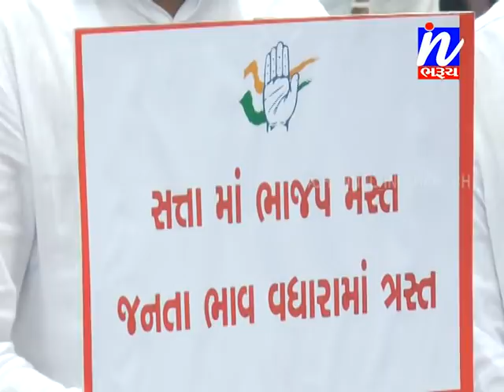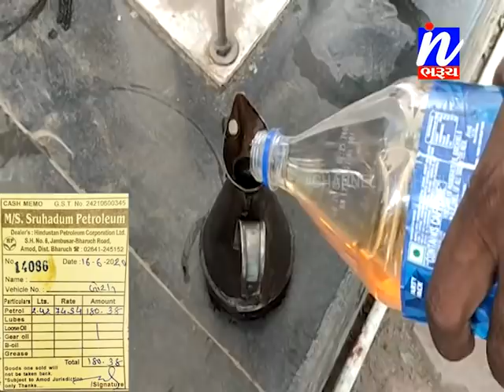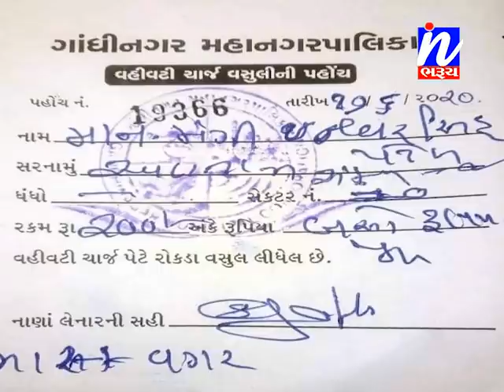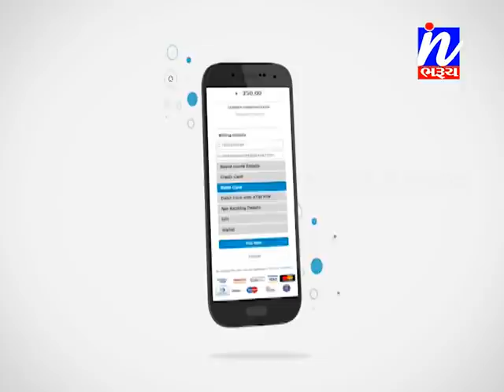સમાચાર ઈન ભરૂચ 17-06-2020